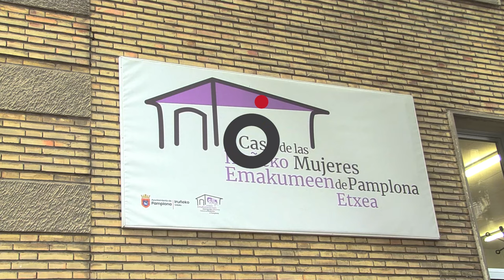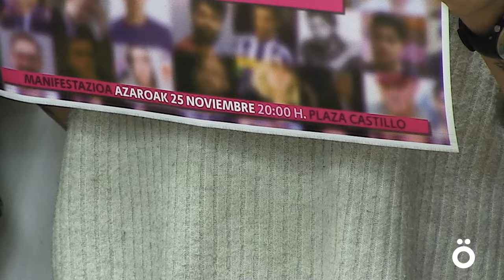"Ez bazara konponbidea, arazoa zara"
Indarkeria Sexistaren Aurkako Emakumeen Plataformak, azaroaren 25erako mobilizazio deialdia egin du.  'Konponbidea ez bazara, arazoa zara. 'Lotsa bandoz aldatuko da' lelopean, manifestazioa 20:00etan abiatuko da Gaztelu plazatik.